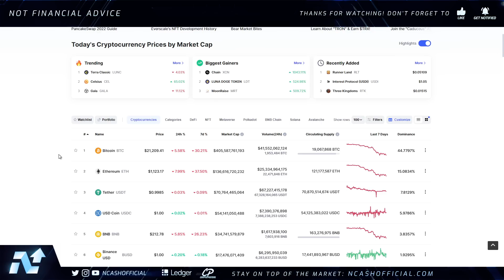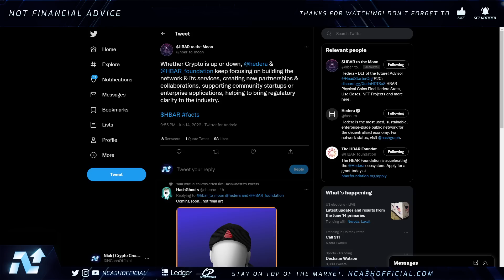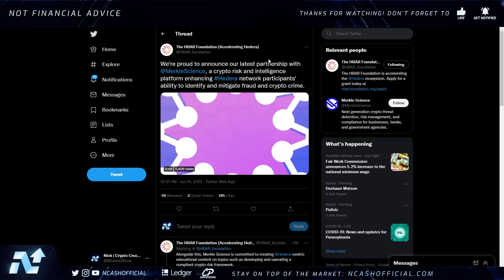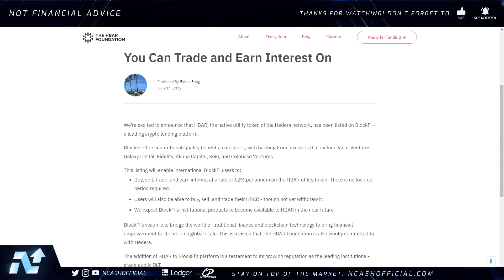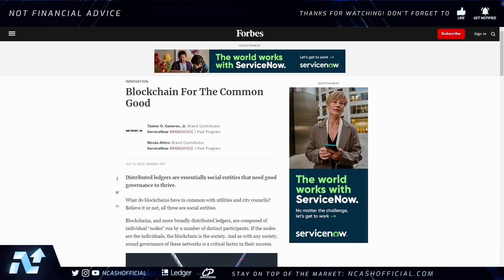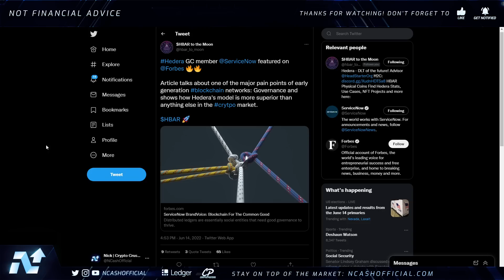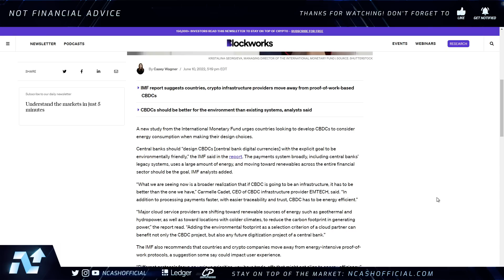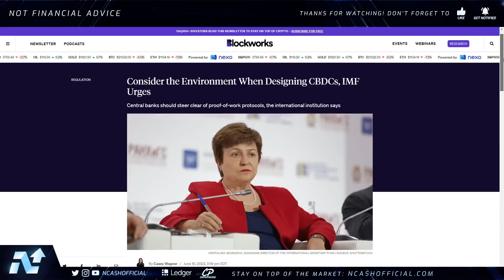HEDERA HBAR THE APE ZONE IS SO CLOSE!🚀CBDCS, USE CASES & MORE!💥HEDERA HASHGRAPH NEWS